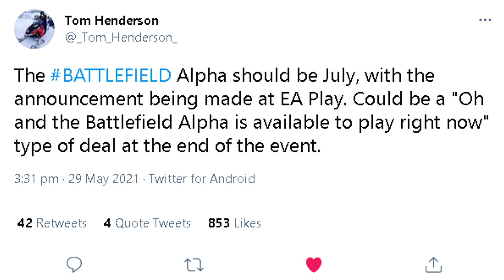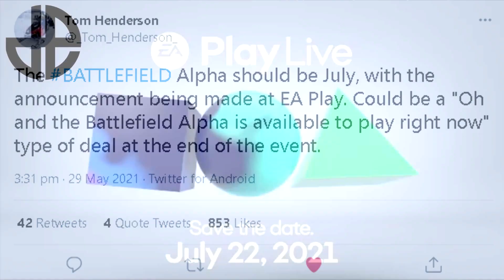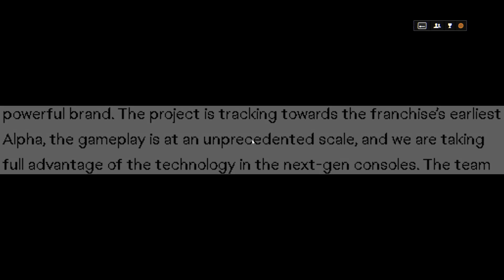YOU Could Be PLAYING BATTLEFIELD 6 Sooner Than EXPECTED! (BATTLEFIELD ALPHA)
Tom Henderson reveals when we can get our hands on the next Battlefield game.